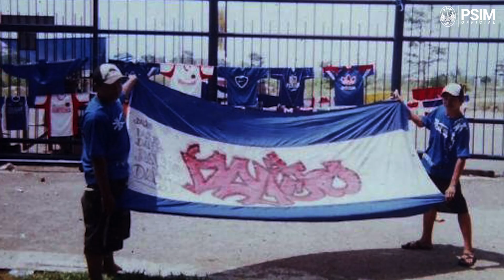"MENJADI SEORANG SUPORTER ITU PILIHAN HIDUP" - Ari Kancil | Merawat Ingatan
Merawat Ingatan. Program spesial yang memberikan cerita-cerita menarik dari ingatan seseorang selama mendukung dan mencintai PSIM. Episode ini kami hadirkan salah satu pecinta PSIM (suporter) bernama Ari Sulistiyanto atau biasa dikenal dengan Kancil, dan pasti tidak asing untuk kawan-kawan Brajamusti dan The Maident.

Antusiasme dan totalitas Ari Kancil untuk mendukung PSIM selalu tak pernah lelah. Banyak cerita dan banyak kenangan pahit manis yang dirasakan. Dan menjadi suporter PSIM merupakan bagian dari pilihan hidupnya.

Kalau kamu, ingatan apa yang tak pernah lupa selama mendukung PSIM?

Selamat menyaksikan!

PSIM JOGJA's Youtube is under management of:
dr.m, Indonesia's 1st Certified & Official Youtube MCN